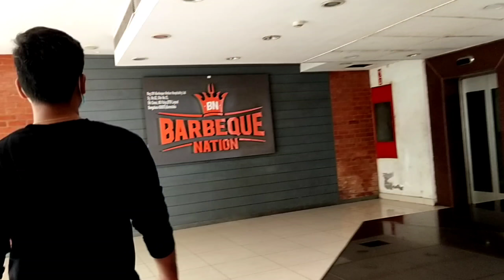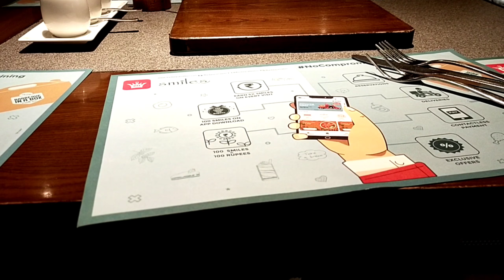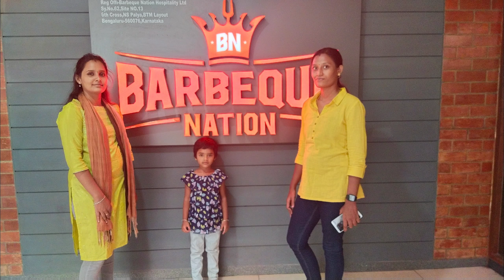Barbeque Nation Unlimited Buffet 😋😋😋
Barbeque Nation,
Milan'em Mall,
3rd floor,
100 ft road,
Managiri,
Kk Nagar
Madurai - 625020

Per person - 599 rs